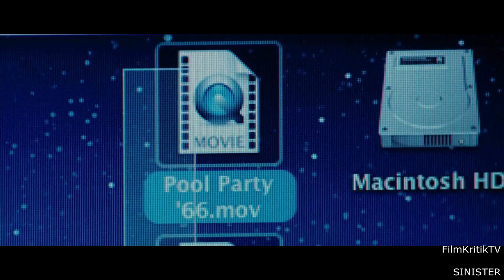SINISTER Trailer (2012) [HD]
Sinister trailer (OT: Sinister). With Ethan Hawke, Juliet Rylance and Vincent D'Onofrio. A film by Scott Derrickson.

Sinister opens in the US October, 5 2012.

Add your thoughts about the Sinister trailer with Ethan Hawke.

FilmKritikTV / Franc Tausch / Sinister trailer / Sinister official trailer / movie film trailer Ethan Hawke Sinister 2012 Horror

Sinister trailer courtesy of Summit Entertainment.